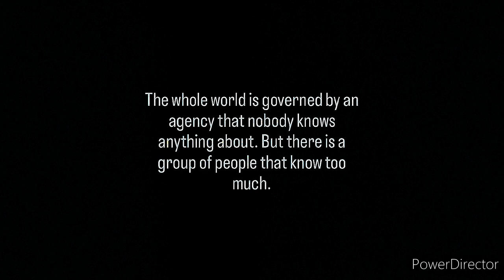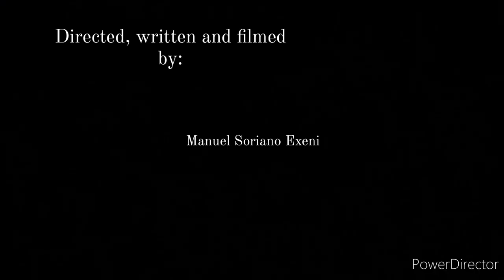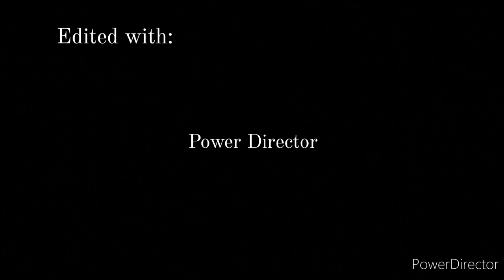Alt 50 - Short Film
2050 Project - NTIC 2023
Manuel Soriano Exeni